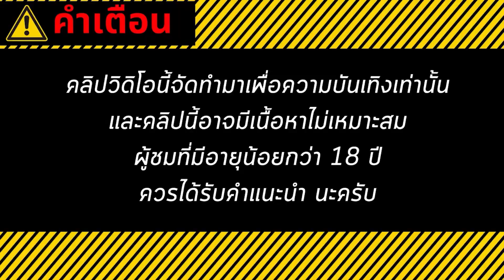สล็อต สล็อตแตกง่าย สล็อตสาวถ้ำ สาวถ้ำ pg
👇🏻👇🏻🚀ตามมาได้เลยจ้าใต้เม้น👇🏻👇🏻🎮